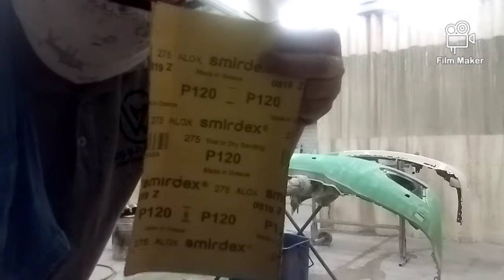HABIT OF USING SANDING BLOCK or SILK, ALWAYS // ( But Why..?? ) Ep, 04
Ugaliing gumamit ng sanding block or silk Para mapanatili ang maayos at walang Alon or wave na prefaration.. // NISSAN PATROL  Repair 2 Bumper Back & Front // Pearl White paint..